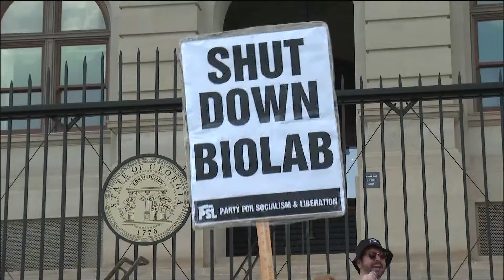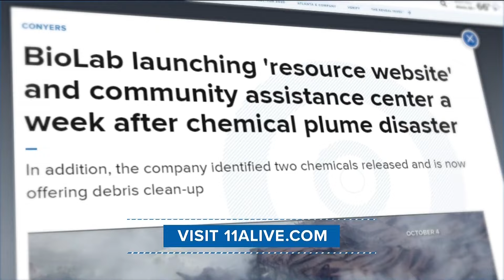Conyers chemical plume at BioLab site continues over weekend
11Alive's Bobeth Yates with the latest